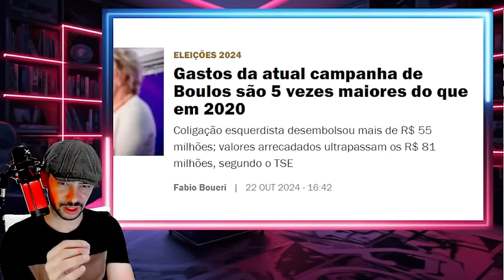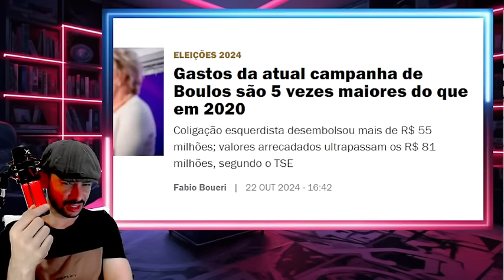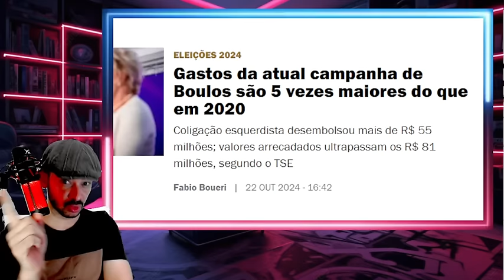DESESPERO GRANDE EM BRASILIA A CAPIVARA FOI EXPOSTA PRO BRASIL INTEIRO